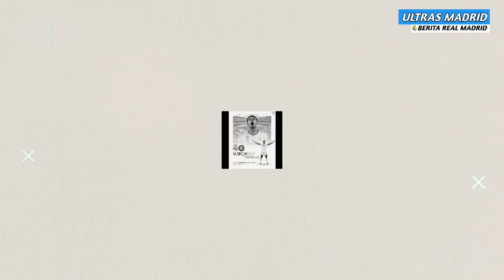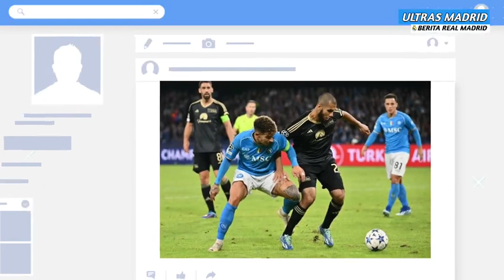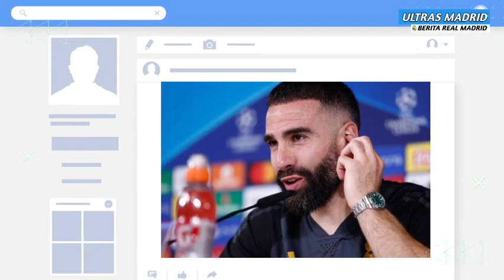RESMI❗Real Madrid Orbitkan 6 Pemain Muda😍Demi Madrid Davies Blokir Munchen😱Ancelotti Menguat Ke MU❓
Berita Real Madrid 29 November 2023:
🔴 Jelang Real Madrid vs Napoli, Dani Carvajal Ungkap Satu Sosok yang Paling Berbahaya dari Partenopei
🔴 Madrid Dapat Kabar Baik, Bayern Kesulitan Perpanjang Kontrak Alphonso Davies
🔴 Rumor MU Dekati Carlo Ancelotti Menguat
🔴 Real Madrid Sudah Tiga Kali Beruntun Kalahkan Partenopei, Selalu Cetak Tiga Gol Juga dan 6 Pemain Castilla Dipanggil

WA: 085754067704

Liga Inggris
Liga Italia
Liga Spanyol
Liga Perancis
Liga Jerman
Liga Indonesia
HomeSepak Bola
Berita Terkini
Trending
Jadwal & Skor
Klasemen
Berita Liga
Liga Inggris
Liga Italia
Liga Spanyol
Bundesliga
Liga Champions
Liga Eropa
Liga Indonesia
Eropa Lain
Ragam
Special Soccer
Open Play
Jadwal TV
Bolatainment
Gallery
Bola Dunia
Piala Dunia
Piala Eropa
Amerika Latin
Asia
Tim Nasional
Lainnya
Olahraga Lain
Basket
Bulutangkis
Tenis
Otomotif
Voli